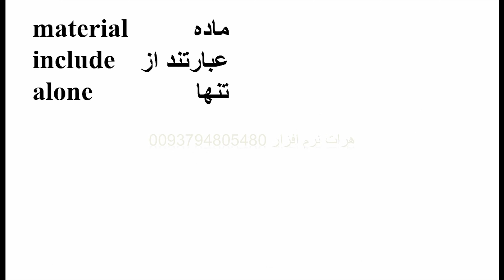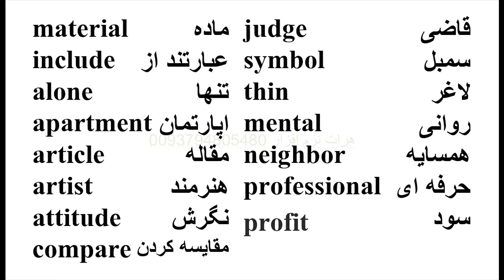دانلود کتاب 4000 لغت ضروری انگلیسی با ترجمه فارسی,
کتاب دوم درس13 -ما در حال ساخت آموزشهای مختلف هستیم نظر شما برای ساخت آموزشهای  بهتر  ضروری میباشد لطفا" پیشنهاد و انتقاد خود را با ما در میان بگذارید